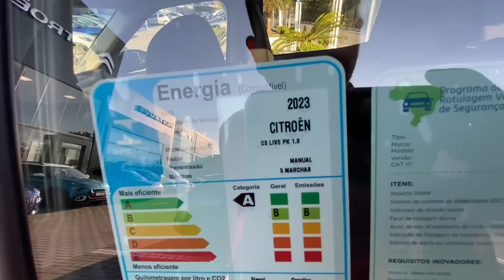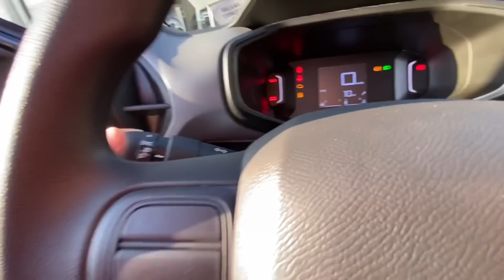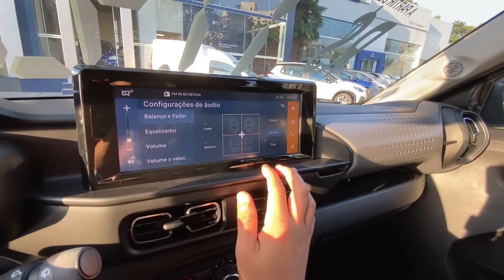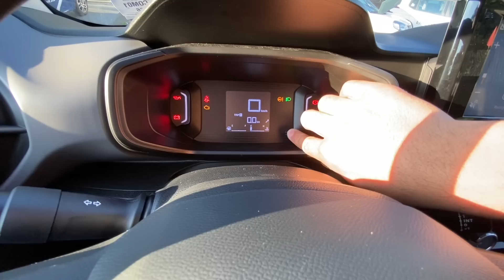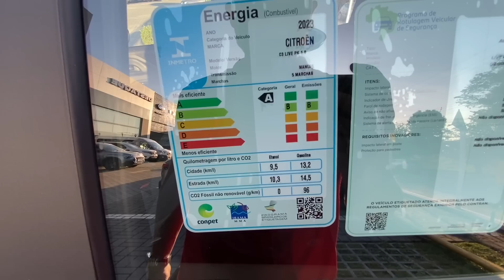NOVO C3 LIVE 2023 É UMA DAS OPÇÕES DE CARRO POPULAR MAIS BARATO NA VERSÃO SIMPLES DE ENTRADA | PREÇO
NOVO CITROEN C3 LIVE 1.0 2023 VERSÃO SIMPLES DE ENTRADEA MAIS BARATO É UMA DAS OPÇÕES DE CARRO POPULAR AVALIAÇÃO E PREÇOS